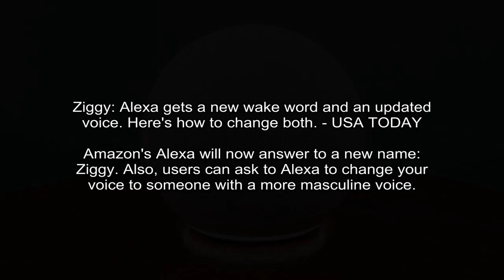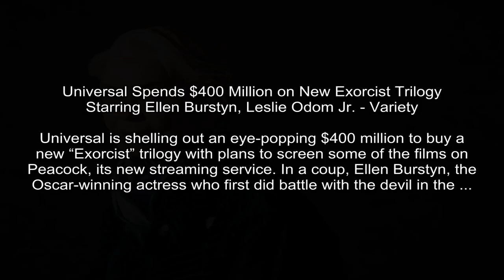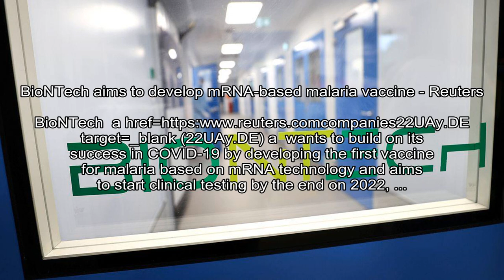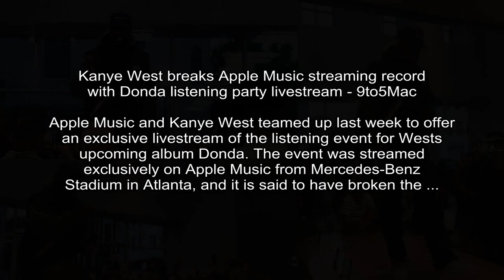5 dead, including a sheriff's deputy, in the wake of California standoff - NBC News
NBC News - David K. Li, Kurt Chirbas
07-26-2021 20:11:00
5 dead, including a sheriff's deputy, in the wake of California standoff - NBC News
Five people, including a Kern County Sheriff's deputy, are dead in the wake of a standoff in Wasco, California.
Five people were killed, including a sheriff's deputy, in the wake of a domestic violence call and standoff that turned deadly in rural Southern California, authorities said Monday.

WPLG Local 10 - Kelli Kennedy, Associated Press
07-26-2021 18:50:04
Brother: Last victim ID'd in Florida condo building collapse - WPLG Local 10
A relative says the last victim of the Florida building collapse has been identified.
The final victim of the condo building collapse in Surfside has been identified, a relative said Monday, more than a month after the middle-of-the-night catastrophe that ultimately claimed 98 lives.

USA Today - Brett Molina, USA TODAY
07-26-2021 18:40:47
Ziggy: Alexa gets a new wake word and an updated voice. Here's how to change both. - USA TODAY
Amazon's Alexa will now answer to a new name: Ziggy. Also, users can ask to Alexa to change your voice to someone with a more masculine voice.
Amazon has rolled out some new ways to interact with its digital voice assistant, Alexa.The assistant available on Amazon devices such as Echo speakers will now answer to a new wake word: Ziggy.

Variety - Rebecca Rubin
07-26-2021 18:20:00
Universal Spends $400 Million on New Exorcist Trilogy Starring Ellen Burstyn, Leslie Odom Jr. - Variety
Universal is shelling out an eye-popping $400 million to buy a new “Exorcist” trilogy with plans to screen some of the films on Peacock, its new streaming service. In a coup, Ellen Burstyn, the Oscar-winning actress who first did battle with the devil in the ...
Universal is shelling out an eye-popping $400 million to buy a new “Exorcist” trilogy with plans to screen some of the films on Peacock, its new streaming service.

CNN - Ivana Kottasová
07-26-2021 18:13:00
Floods in London are the latest sign big cities aren't ready for climate change - CNN
The now-familiar scenes of a city indundated by floods played out in London over the weekend, in a brutal reminder that even some of the world's richest cities are dangerously unprepared for the kind of extreme weather that is becoming more common because of ...
Cars stranded in streets turned to rivers. Bus passengers rescued by raft. Train stations submerged, sparking travel chaos.

New York Times - Dan Levin, Shawn Hubler
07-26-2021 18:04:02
California to Require State Workers Get Vaccinated or Be Tested Regularly - The New York Times
The move comes as officials across the country grapple with whether to mandate vaccinations to fight off coronavirus outbreaks.
State and local officials, businesses and residents across the country are grappling with whether vaccines should be mandated.

CBS Sports -
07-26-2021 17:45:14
2021 NBA Mock Draft: Thunder trade up to get Scottie Barnes at No. 3 as potential trades create chaos - CBS Sports
Here's a look at how the NBA Draft could play out if some of the rumored trades go down
Wizards star Bradley Beal is reportedly considering making a trade request from Washington prior to Thursday's NBA Draft. Raptors star Pascal Siakam is apparently available on the trade market.

Reuters - Reuters
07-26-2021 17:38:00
BioNTech aims to develop mRNA-based malaria vaccine - Reuters
BioNTech a href=https target=_blank (22UAy.DE) a wants to build on its success in COVID-19 by developing the first vaccine for malaria based on mRNA technology and aims to start clinical testing by the end on 2022, ...
General view shows the laboratories of BioNTech at their COVID-19 vaccine production facility as the spread of the coronavirus disease (COVID-19) continues, in Marburg, Germany, March 27, 2021.

NBC News - Doha Madani, Ali Gostanian
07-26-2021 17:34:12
Video catches fiery meteor shooting across the night sky over Texas - NBC News
Video captured an intense fireball shooting across the night sky over north Texas and the surrounding area, immortalizing what scientists described as a slow-moving meteor.
Video captured an intense fireball shooting across the night sky over north Texas and the surrounding area, showing what scientists described as a slow-moving meteor.

9to5Mac -
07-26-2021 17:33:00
Kanye West breaks Apple Music streaming record with Donda listening party livestream - 9to5Mac
Apple Music and Kanye West teamed up last week to offer an exclusive livestream of the listening event for Wests upcoming album Donda. The event was streamed exclusively on Apple Music from Mercedes-Benz Stadium in Atlanta, and it is said to have broken the ...
Apple Music and Kanye West teamed up last week to offer an exclusive livestream of the listening event for Wests upcoming album Donda.